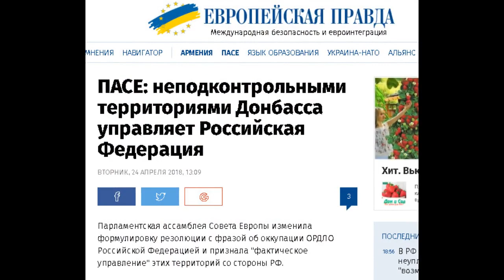ПАСЕ официально признала оккупацию Донбасса Россией